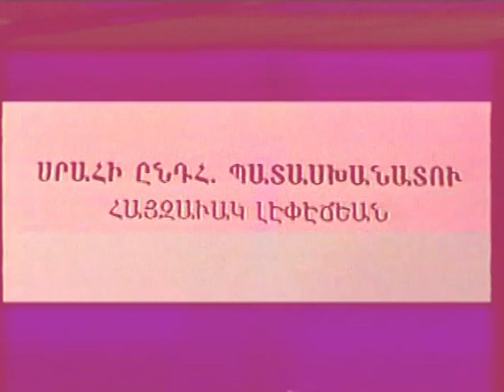Harses Prnetzi starring Pierre Shamassian (Armenian Language Comedy)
Classic Armenian comedy Harses Prnetzi starring Pierre Shamassian is about a Suspicious Mother who Doubts the Loyalty of Her Son's New Bride. Her Relentless Pursuit and Accusations Are Coupled With Pierre Shamassian's Comedic Antics is a recipe for comedy. Directed by Zohrab Yacoubian. Starring Pierre Shamassian, Mekhag Yacoubian, Avedis, Lena Ajemian, Seta Lepejian, Zohrab Nalbandian, and Hayzavag Lepejian. Filmed in Beirut, Lebanon.